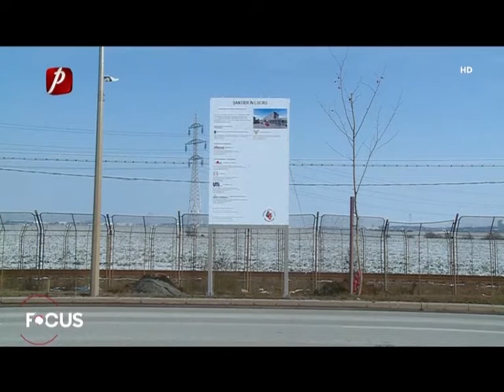Atenție, urmează o nouă stație